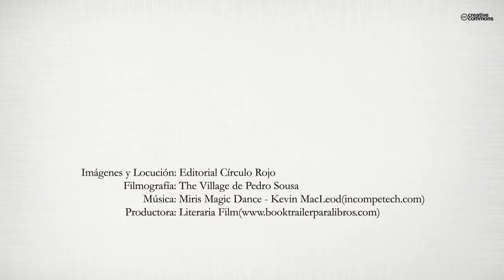Pueblo de huertas II (Booktrailer) - Editorial Círculo Rojo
Se trata de la segunda parte del libro Pueblo de Huertas.
Relata la historia de Huertas de Ánimas comprendida entre los años
1980 y 2010 a través del movimiento asociativo, así como de la actividad
parroquial y municipal.
A través de un viaje vertiginoso que realiza el protagonista por el
túnel del tiempo, se nos va desgranando minuciosamente todos los
pormenores de unas Bodas de Plata del movimiento asociativo, gracias
al compromiso personal y colectivo de muchos protagonistas
huerteños, que han ayudado a generar bienestar para Huertas de
Ánimas durante estos años.
Interesante y comprometido final donde el protagonista, a base de
interrogantes, invita a pensar al lector sobre el futuro del pueblo.